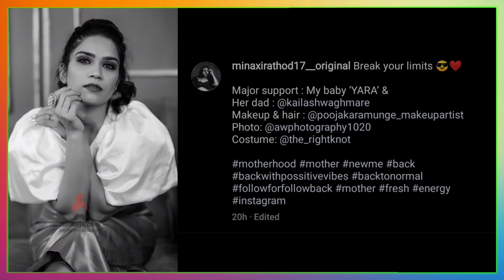मीनाक्षीच्या बोल्ड लूकची रंगली चर्चा | Meenakshi Rathod | Sukh Mhanje Nakki Kay Asta | Devki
अभिनेत्री मीनाक्षी राठोडचा बोल्ड लूक पाहून चाहते चकित, चला पाहुयात